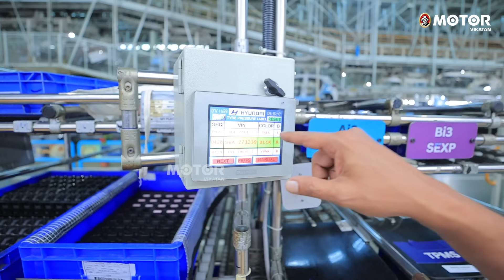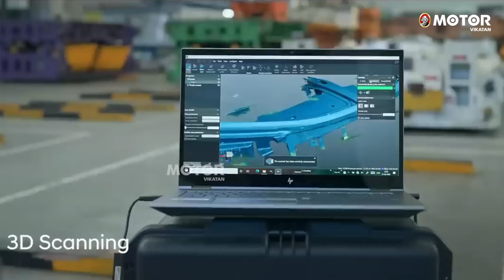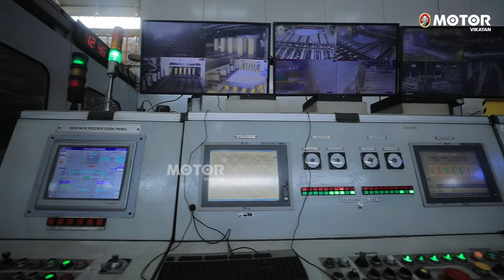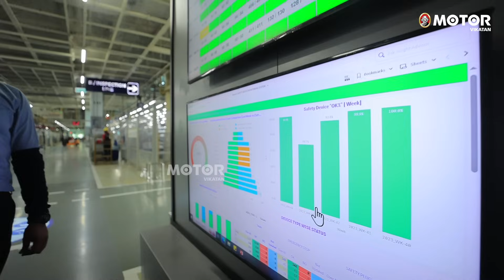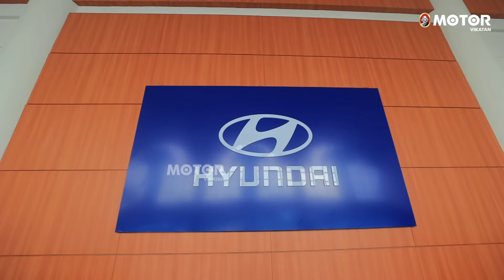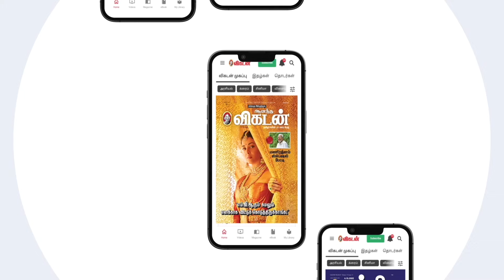131 Cars in one Hour. The Speed And State Of Art Technology At Hyundai Factory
450 Robots, 7th Generation Electro Deposition Coating, Automatic Borescope Inspection - The operations at Hyundai Factory bring sci-fi movies before our eyes.
Video Credits:
Host: Vels
Camera: Sandeep
Voice Over:
Video Editor:  Shyam
Executive Producer: Thulsidharan JT
Thumbnail Artist: Santhosh